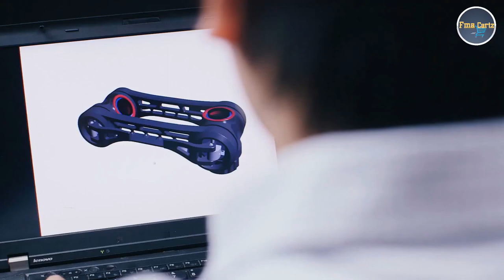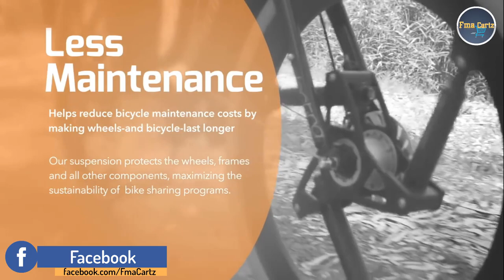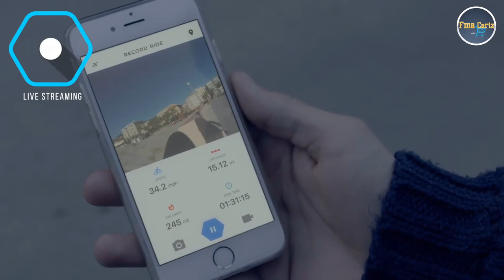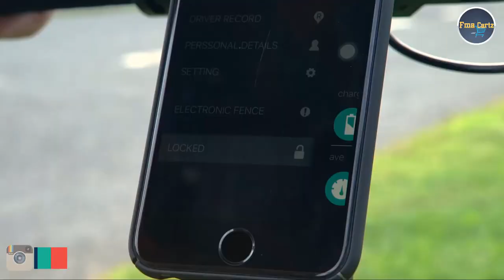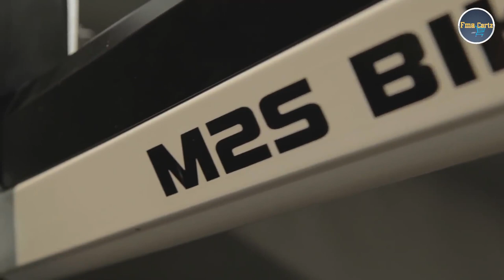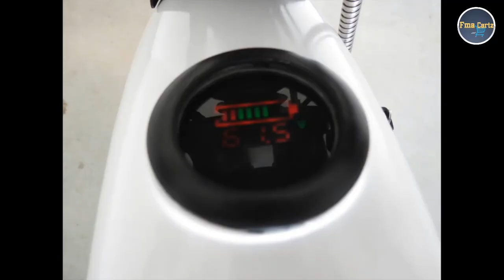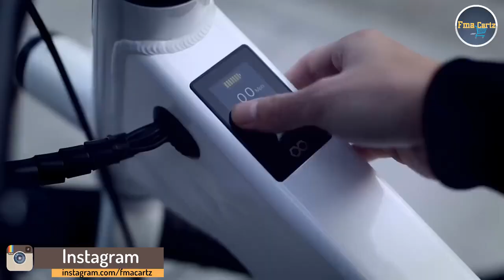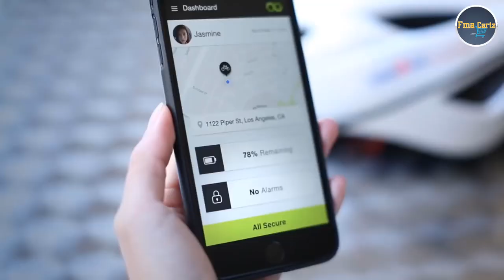Crazy Bike | 10 Best Crazy Bikes 2018 (Hard to Believe they Exist)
What are Crazy Bikes?
Cycling, also called bicycling or biking, is the use of bicycles for transport, recreation, exercise or sport.People engaged in cycling are referred to as "cyclists", "bikers", or less commonly, as "bicyclists". Apart from two-wheeled bicycles, "cycling" also includes the riding of unicycles, tricycles, quadracycles, recumbent and similar human-powered vehicles (HPVs).
Here are Characteristics of following bikes:
SoftWheel .
At the center of SoftWheel's technology is an innovative in-wheel suspension system that improves a vehicle's performance.

The patented technology can be adapted to several personal mobility applications, providing unique benefits for each.

Our technology is currently driving innovation in the automotive, bicycle, and wheelchair sectors
EV4 Bike is an innovative tricycle bike with electric support engine and the ability to tilt in the corners. The idea for an EV4 bike was to create a cycling version of the EV4 quadricycles. Our goal was to design a bike with a unique appearance and high quality.
where did the idea for the EV4 bike come from?
First we created a four wheel drive EV4 which was warmly received in the market and has become our key product. During its promotion and exploitation a lot of people claimed:

WORLDS FIRST ELECTRIC BIKE WITH AN ENGINE SOUND
The engine sound wasn't just a cool idea, it was meant for safety reasons as well. We realized that other drivers can expect traffic with motor sounds, so we did. crazy bike

A CAFÉ RACER DESIGN
The love we have for Café Racer bikes has not gone unnoticed.

We wanted to create a blend of the past and the future for our hand built Rumble e-Bike and stimulate the emotion that you are riding a motorcycle and not a scooter.

With a revolutionary Full HD (1080p/720p)  rear-view camera, smart sensors, and a complementary app, HEXAGON is the ultimate safety device for cyclists. Our streaming camera, power bank, activity tracker, odometer, and other smart safety features will be sure to make your ride safe and connected. Let HEXAGON change the way you ride.crazy bike lightweight bike

Smacircle - your personal lightest and smallest transportation vehicle,
is with you anywhere and anytime, even on airplane unusual bikes
Driven by a commitment to environmentally-responsible, people oriented and ongoing innovation, for 1287 days of rigorous research and development, we created the awesome Smacircle S1. Over 20000 times test, we have passed the CE,FCC verification which is third-party independent certification authority to prove that Smacircle S1 is good enough to cope with various strict test with its high quality. weird bikes

crazy bike We are gratified that all the time and energy we have devoted to Smacircle S1 is coming back to us. And we believe that all the contributions to Smacircle S1 deserves this reward.

What’s more, We are thrilled to share the news that Smacircle Intelligent Technology’s Smacircle S1 was selected as a CES 2018 Innovation Awards HONOREE in the Tech For A Better World product category and was named a 2018 Silver Edison Awards™ winner in Performance Technology in 11th April 2018.

Here is the list of 10 crazy bike and best bike.

promotional/educational material. If you are the creator or owner
of the footage and have reservations please notify us via YouTube
comments or email and we will accommodate you.

Through @FmaCartz you can get the review of different trending Goods Gadgets, Gears and other useful technologies and you can also shop these through us